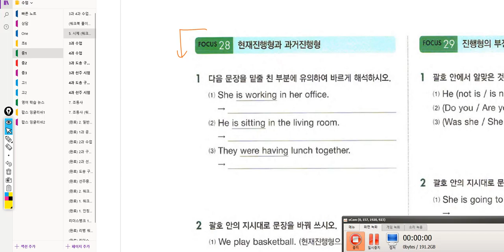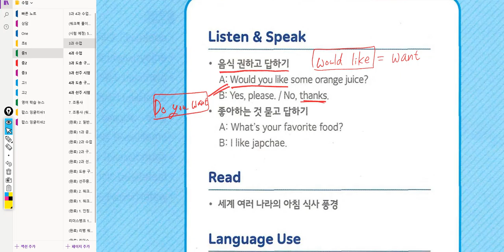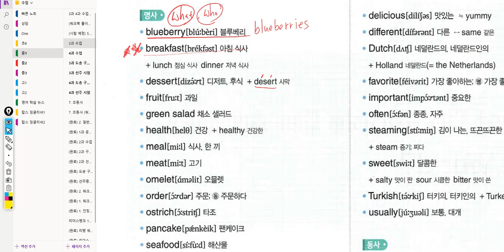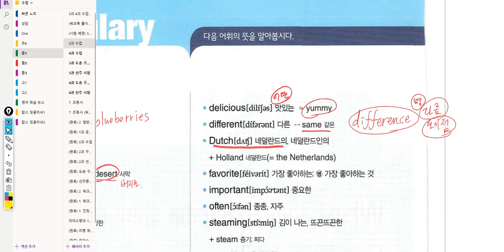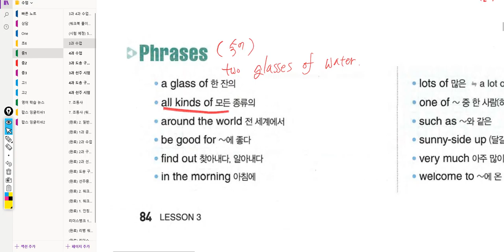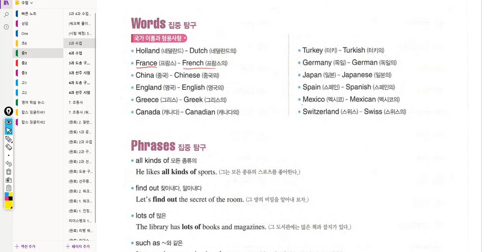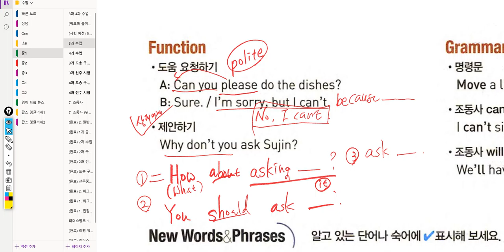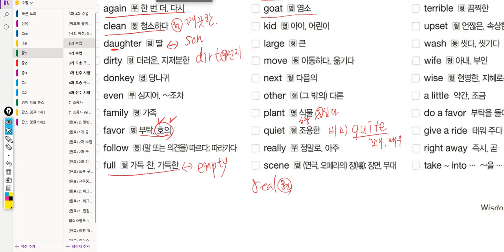중1 2019 05 27